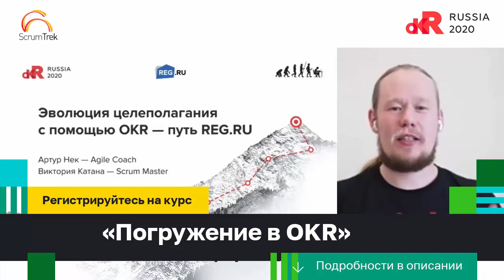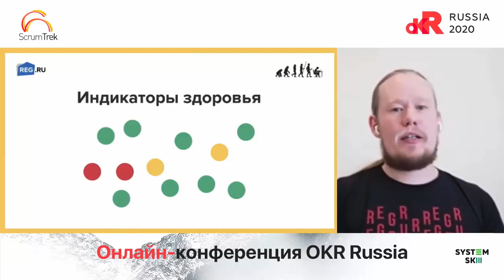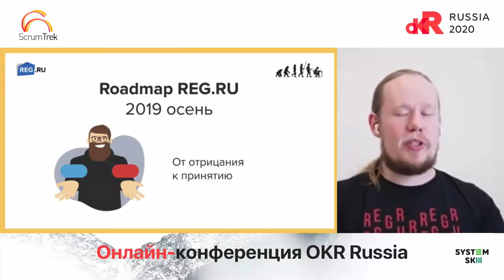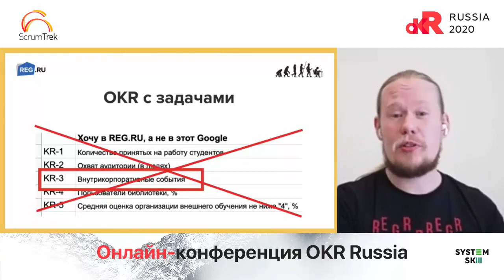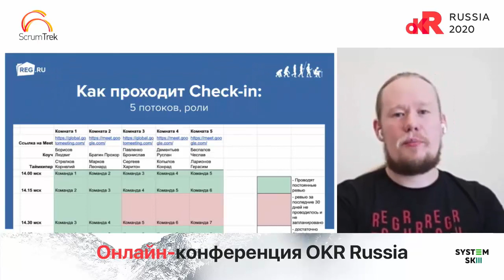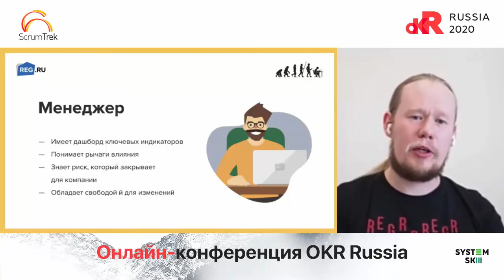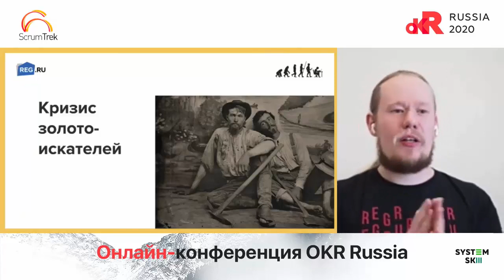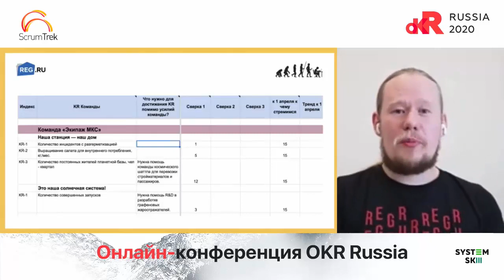Эволюция целеполагания с помощью OKR. Путь Reg.ru.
00:10  Путь компании Reg.ru по использованию OKR.
00:49  О компании Reg.ru.
01:57  Ожидания перед запуском. Как это устроено у нас.
04:42  Выгоды на выходе.
05:37  Культура цифр.
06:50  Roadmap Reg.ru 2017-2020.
09:42  Фаза 0. Стратегия. Полгода спустя.
10:50  Фаза 1. Командные цели. OKR с задачами. OKR без процентов и задач. OKR придумываем командой. Циклы обратной связи, значение потоков и знакомство с информацией. Кризис продажников.
15:09  Фаза 2. Повышение определенности. Слоны. Дашборд ключевых индикаторов. KPI. Важность тренда. Затишье обманчиво.
21:09  Фаза 3. Цели потоков, ценности. OKR стыкуем в потоке. Кризис золотоискателей. Перестроение структуры.
22:55  Фаза 4. Управление рисками. OKR без процентов и задач. Изменение процесса постановки.
23:47  OKR не OKR?
24:33  Всем ли нужны метрики?
25:39  Инструменты OKR.
26:18  Ответы на вопросы. Как поднять OKR на уровне команд и скорректировать общий вектор движения компании?
29:50  Вопрос о KPI.
31:16  Вопрос про бизнес.
33:25  Что посоветуете новичкам в OKR?